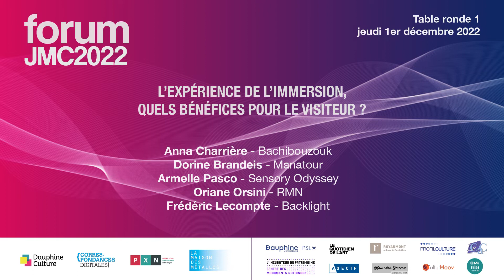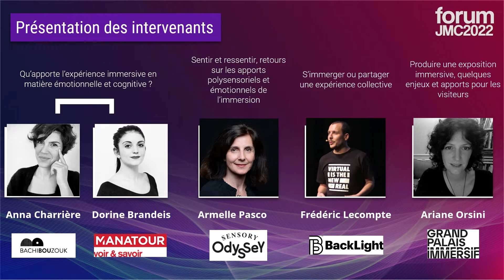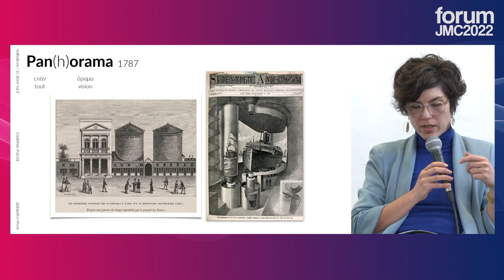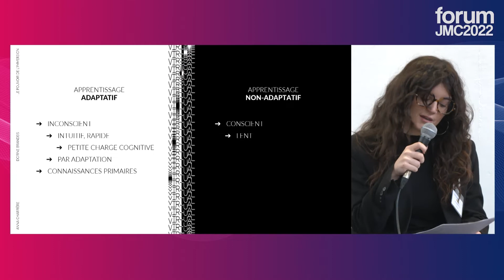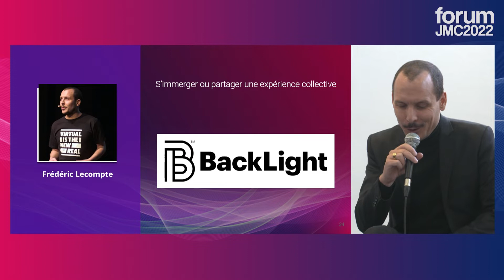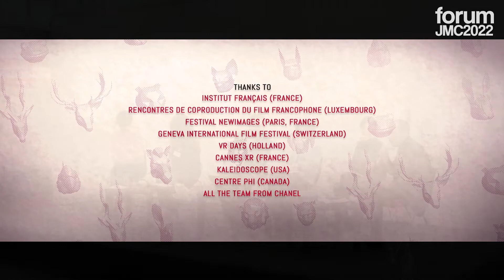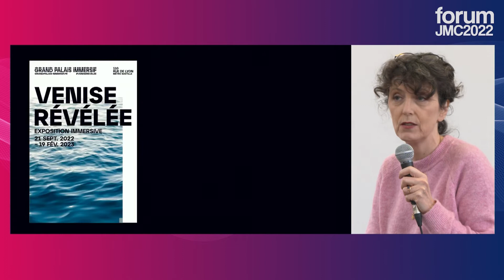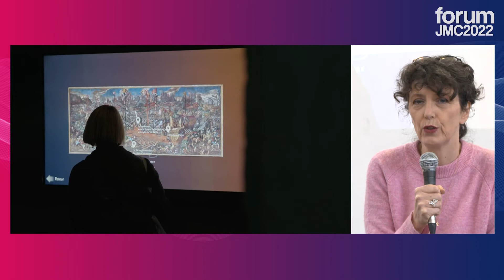JMC2022 TABLE RONDE 1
L’EXPÉRIENCE DE L’IMMERSION, QUEL BÉNÉFICE POUR LE VISITEUR ?